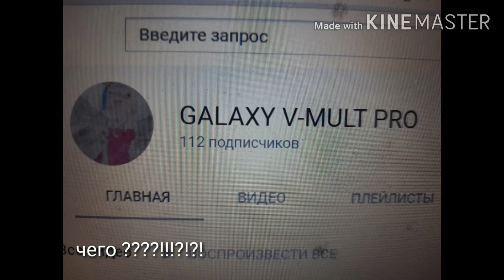спасибо за 112 подписчиков .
я буду продолжать выкладывать итересные видео по королю льву . наруто ну и видео  из тик тока